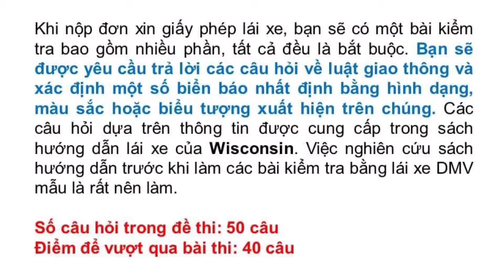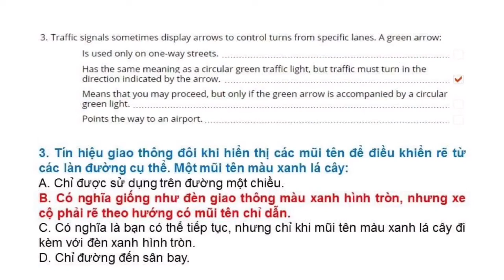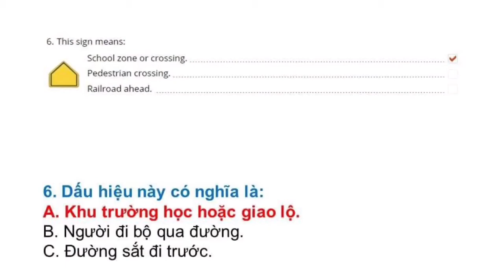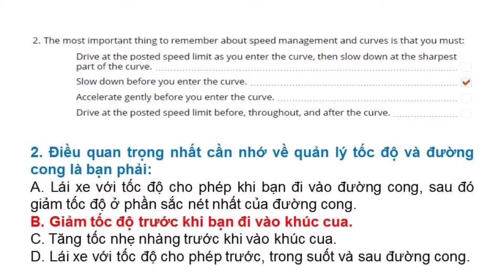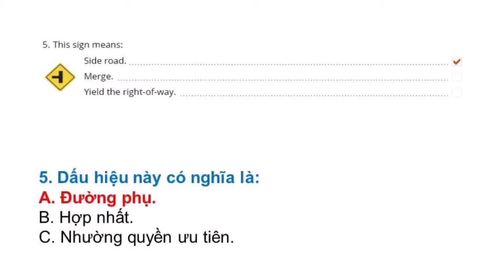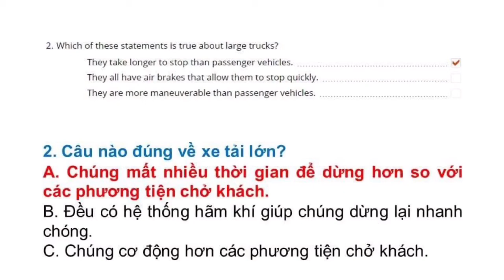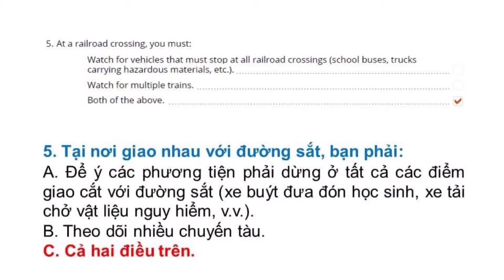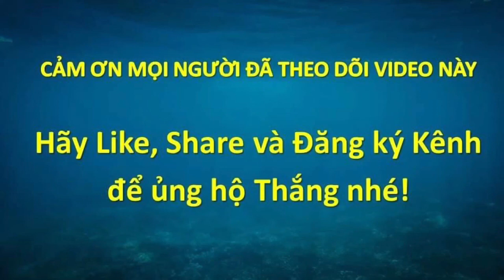Đề thi Lý Thuyết lái xe tại Mỹ bang Wisconsin 2021 - Đề 3 (Song ngữ Anh - Việt) #761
Đề thi lái xe tại bang Wisconsin được Thắng tổng hợp từ DMV tại Wisconsin. Trọn bộ gồm 8 đề: